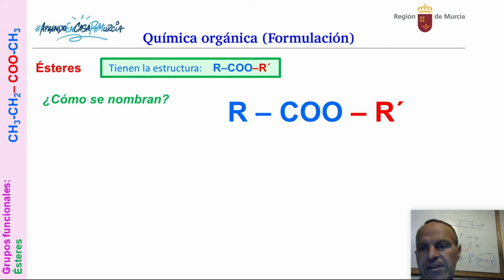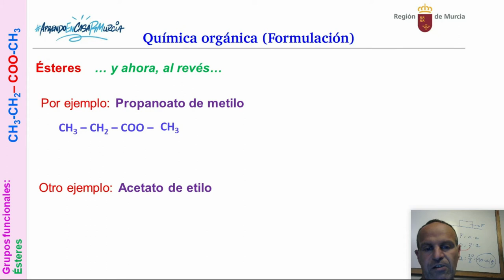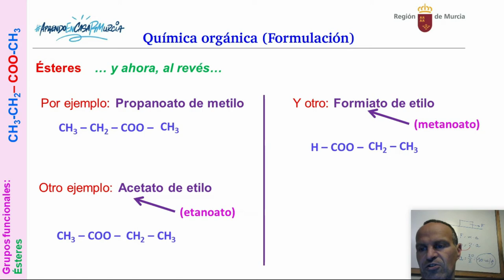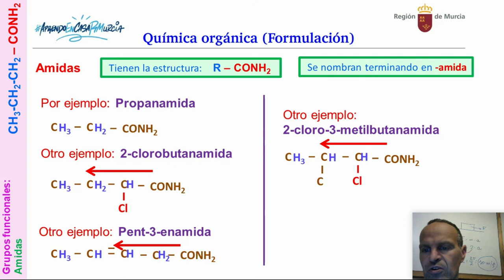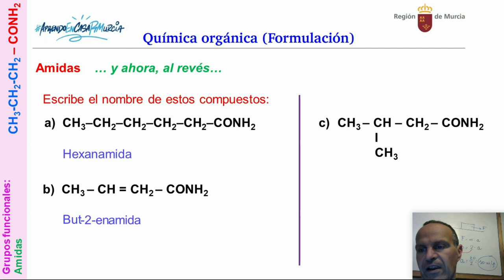QUÍMICA ORGÁNICA 5. FORMULACIÓN: ÉSTERES Y AMIDAS.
Orgánica 5. Formulación: Ésteres y amidas.